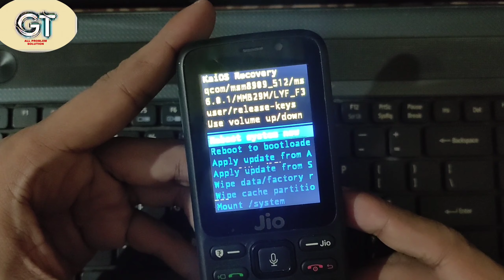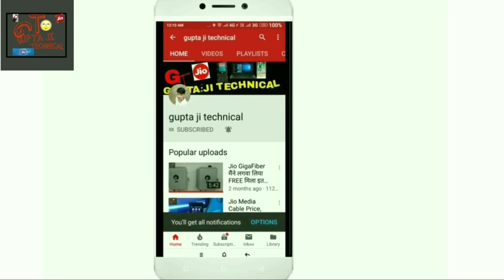Jio 4G Phone Hard Reset | जिओ मोबाइल को 1 मिनट में कैसे फॉर्मेट करे { in hindi }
Hello dosto aaj ke is video me apko batane wala hu ki jiophone ko ap kaise hard reset Kar sakte hai

About : Gupta ji technical my Name-: Manish Gupta is a YouTube Channel, where you will find technological videos in Hindi, New Video is Posted Everyday every week